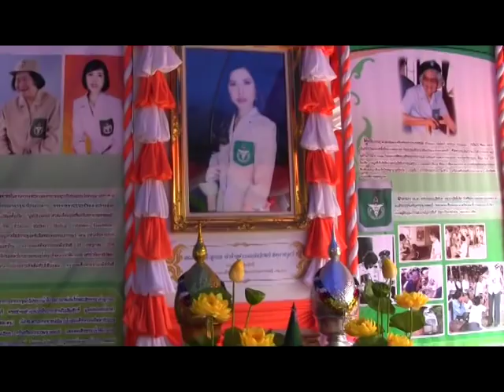รับเสด็จสมเด็จพระเจ้าลูกเธอ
เมื่อวันพุธที่ ๗ พย.๒๕๕๕ เวลา ๑๔.๐๐ น.จังหวัดพะเยารับเสด็จสมเด็จพระเจ้าลูกเธอ เจ้าฟ้าจุฬาภรณวลัยลักษณ์ อัครราช-กุมารี ในการเสด็จออกเยี่ยมหน่วยแพทย์ พอ.สว. และพระราชทานของที่ระลึกแก่คณะกรรมการ อนุกรรมการ และอาสาสมัคร พอ.สว. ประจำจังหวัดพะเยา ณ โรงเรียนฟากกว๊านวิทยาคม ต.บ้านตุ่น อ.เมืองพะเยา จ.พะเยา